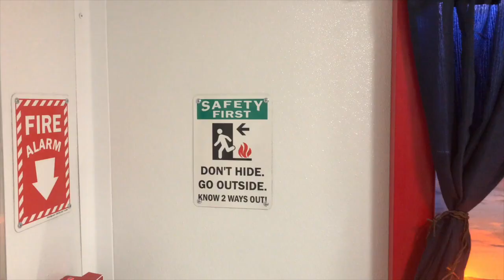Severe Weather Simulator for the Fire Safety Simulator - Fire Prevention & Emergency Education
The new Shake Rattle N' Roll Severe Weather Simulator available exclusively on JHB Group's Fire Safety Simulator.

Available Weather Scenarios: Severe Thunderstorm, Tornado, Hurricane, & Winter Weather

Simulator Effects: Breaking News Report, Scenario Lighting, Weather Sound Effects, Shake, Rattle & Roll (trailer vibrations), and Weather Safety Tips.